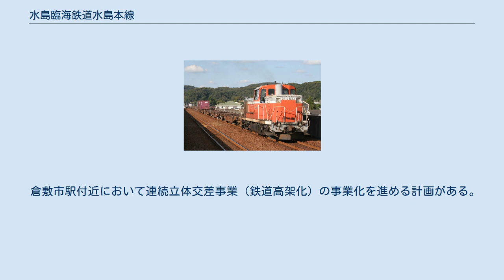水島臨海鉄道水島本線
高架化された弥生駅を通過するDE10形1053号機とコキ100系貨車（弥生、2011年9月15日） 水島本線（みずしまほんせん）は、岡山県倉敷市の倉敷市駅から三菱自工前駅を経て、倉敷貨物ターミナル駅に至る水島臨海鉄道の鉄道路線である。
 水島に建設された軍需工場の専用鉄道として敷設され、戦後は水島臨海工業地帯に立地する工場からの製品輸送を行う鉄道となった。
1948年（昭和23年）に地方鉄道法に基づく鉄道として旅客営業が開始され、1952年（昭和27年）に倉敷市営となったが、1970年（昭和45年）からは水島臨海鉄道が運営している。
当線では貨物営業のほか倉敷市駅 - 三菱自工前駅間で旅客営業も行っており、沿線の工場や、学校などへの通勤・通学客を運んでいる。
三菱自工前駅 - 倉敷貨物ターミナル駅間は貨物営業のみを行っている。
 倉敷市駅 - 三菱自工前駅間で旅客営業を開始してから数年間（少なくとも1978年まで）は、交通公社の全国版時刻表では巻頭地図・時刻とも倉敷市駅 - 水島駅間のみ記載されており、水島駅 - 三菱自工前駅間は記載されていなかった。
 旅客列車が1時間あたり2 - 3本運転されている。
朝と夕方は倉敷市駅 - 三菱自工前駅間の列車が多いが、日中は倉敷市駅 - 水島駅間の列車が多く、倉敷市駅 - 三菱自工前駅間の列車は2時間に1本程度となる。
 以前は三菱自工前発朝5時台に日曜日運休の列車、倉敷市発夜23時台に金・土曜日のみ運転の列車が設定されていたが、2007年（平成19年）3月18日 のダイヤ改正で朝の日曜日運休の列車は毎日運転（三菱自工前発4時台に繰り上げ）となり、夜は倉敷市発最終列車を22時台から23時台に繰り下げるとともに金・土曜日運転の列車が廃止された。
2013年（平成25年）3月16日の改正では、三菱自工前発を5時台に繰り下げ、倉敷市発を23時ちょうどに繰り上げた。
 大半の列車は1995年（平成7年）から1996年（平成8年）に導入されたMRT300形の1両ワンマン運行であり、土・日・祝日は全列車がMRT300形1両でのワンマン運行である。
 平日は、混雑する朝（一部列車除く）および夕方のラッシュ時には2両ツーマンでの運行となり、車掌も乗務する。
車両はMRT300形に加えてキハ30形（秋冬期間のみ）・キハ37形・キハ38形も充当される。
 水島本線の近年の輸送実績を下表に記す。
 倉敷市駅付近において連続立体交差事業（鉄道高架化）の事業化を進める計画がある。
事業主体は、岡山県。